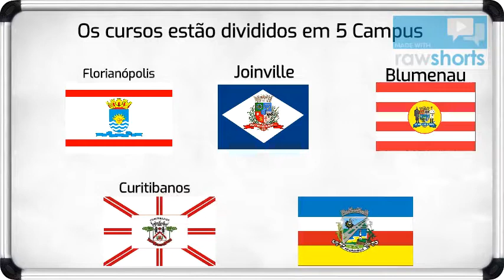Trabalho Marcus Vinicius WebDesign Jornalismo